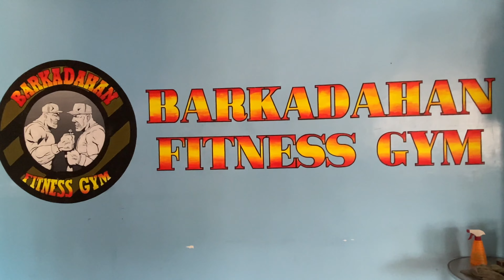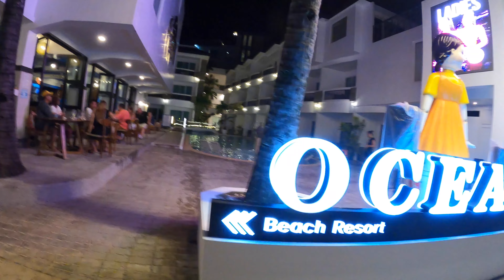New Boracay Nightclub & Life in the Aklan province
Boracay island is a paradise, a tropical beach destination with all the amenities, but could you live there? I check out the new Climax nightclub in Boracay station 3,, and show a bit of the Aklan province lifestyle in Kalibo philippines.